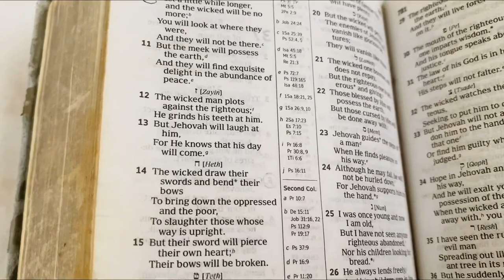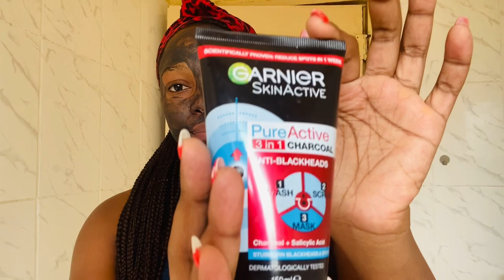MAINTENANCE VLOG || HAIR, NAILS, FACIAL CARE (DONKEY SOAP) *VILLAGE LIFE* 😍😍✨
I love you guys and see y’all’s on my next video. ENJOOOOY 😍✌️💃✨

Please don’t be harsh on the comment box thank you 😍